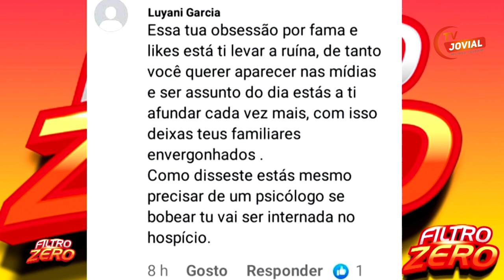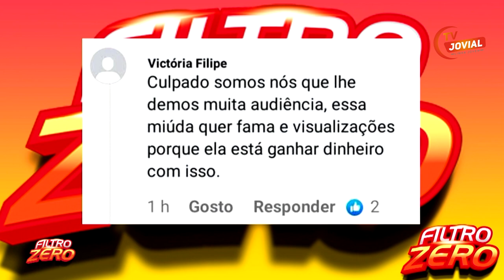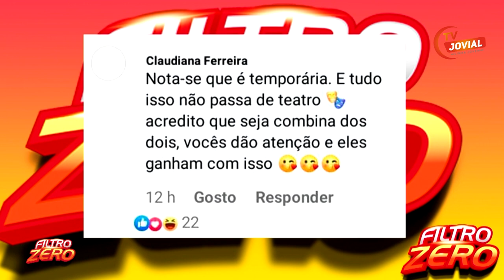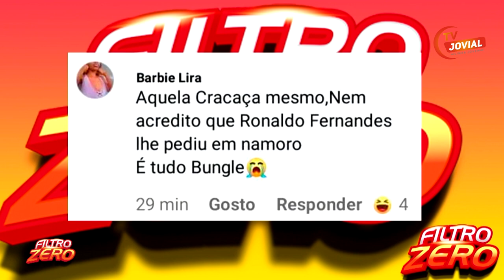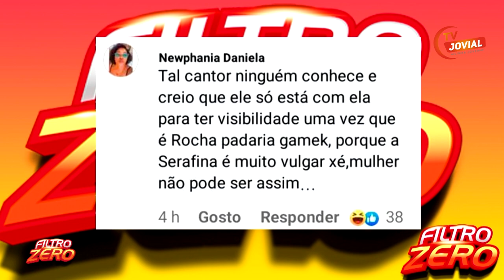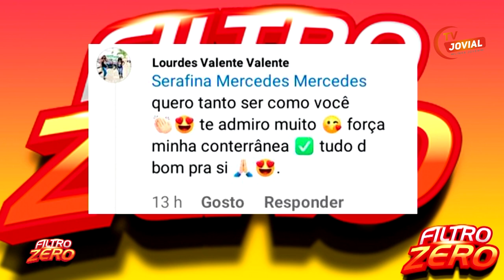O Filtro Zero trás uma nova convidada, Serafina Mercedes. Adivinha, novas polémicas. Acompanhe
O programa Filtro Zero está de volta com nova temporada, e um estúdio mais lindo e colorido, tudo feito especialmente a pensar em si.
Para esta segunda edição, a nossa convidada é a influenciadora digital, Serafina Mercedes, que fez revelações imperdíveis dos seus relacionamentos.

O Filtro Zero está ainda com rubricas novas que deixaram o programa mais dinâmico e interessante.